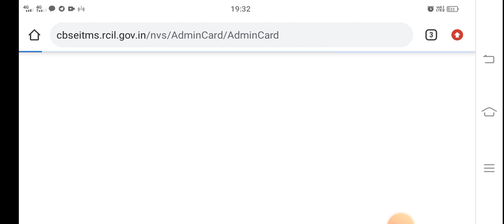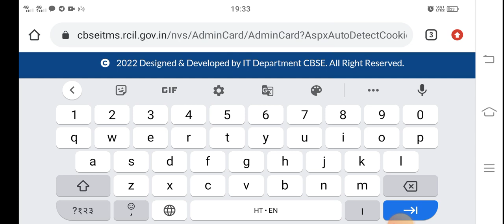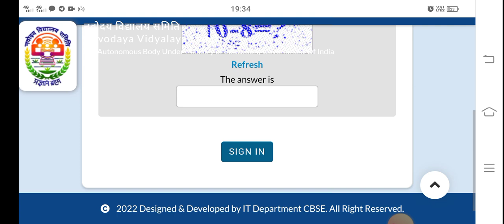Navodaya Vidyalaya ADMIT CARD Download || JNVST Class 6 Admit Card 2023 || admit card jnv 2023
🎁 Download All Rounder BSS : Navodaya Vidyalaya 2022 Android App and Get Best Complete Courses for Navodaya
Important Points About Navodaya Vidyalaya 2022:
 Navodaya Vidyalay
Navodaya Vidyalaya 2022 Ka Form Kab Niklega
 Navodaya Vidyalaya 2022 Ka Paper
 Navodaya Vidyalaya 2022 Form
 Navodaya
Jnvst 2022
 नवोदय विद्यालय
 नवोदय
 नवोदय विद्यालय 2022
nvs ka registration number kaise nikale
navodaya admit card kaise download karen
nvs ka admit card kab aayega
nvs admit card 2022 kab aayega
nvs admit card 2022-23